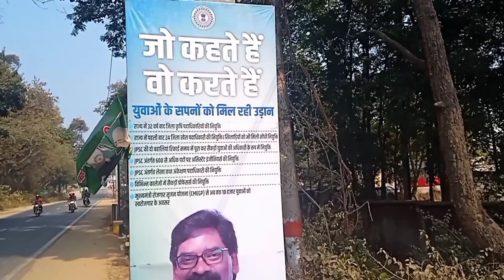हेमंत सोरेन कोडरमा में कल आया | Hemant Soren in Koderma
marriage tips
marriage tips
Manoj Sharma vlogs
Manoj vlogs
Rangeela family block
pahadi Khan pan
pahadi khana
Bihar ka famous khana
Jharkhand ka famous khana
Bihar Jharkhand ka famous shahar
Koderma court
Koderma ka video
khortha video
Sunil gudiya
real love story
mampi Rahul
Mithun Kajal
Jeeva
Mayank Babu
Mansi
sweet couple
couple kiss
couple new vlogd video
gaon ki ladki
gaon ki ladkiyan
block
vlog
vlogs
vlogs Indian couple
couple vlog video
funny couple
vlog video
new vlogs video
couple video
couple vlogger
daily vlog video
daily vlog
new vlog  video
daily vlogger
daily vlogs India
daily vlogs
Indian vlogs
Indian vlog
village cooking channel
life of Delhi blogger
Life of a daily blogger
Hindi blogs
Hindi vlogs
Shoaib Ibrahim blogs
lifestyle blogs
Life style vlogs
Jharkhand vlogs
Jamshedpur vlogs
Koderma vlogs
Koderma ka video
comedy video
village vlog
village food